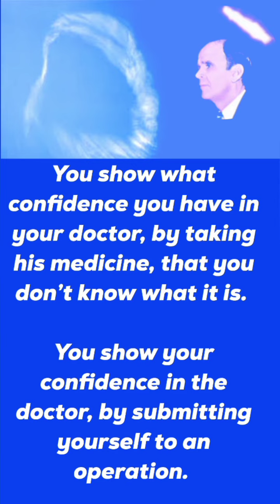Faith is our victory Brother William Marrion Branham